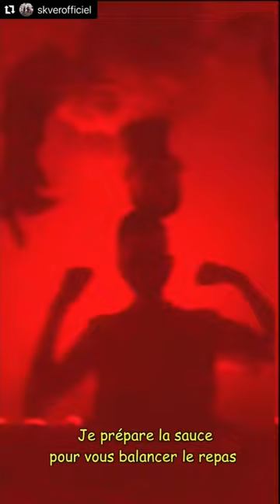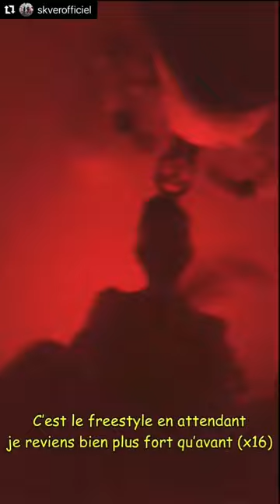Lzit - Freestyle en Attendant (Part. 1) "Prod. Apollo Young"